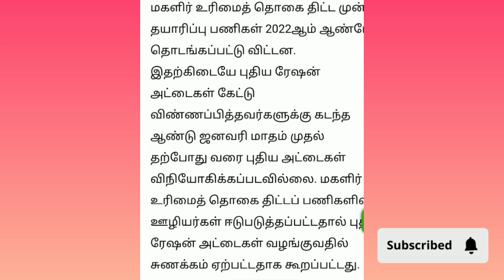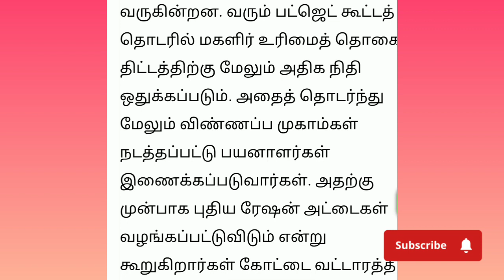kudumba thalaivi thogai final list/kudumba thalaivi ration card ₹1000/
kudumba thalaivi thogai/CMகிட்ட மேல்முறைீடு செய்யலாம் /step by step/

🛑kudumba thalaivi thogai/இந்த list la உங்க name இருந்தால் மேல்முறயீடு செய்ய முடியாது/

kudumba thalaivi thogai/NEW SMS உங்களுக்கு வந்திருக்கா/ confirm 1000/-

kudumba thalaivi thogai/ Apeal check status/ New website launched/

🛑 kudumba thalaivi thogai/காரணமும் விளக்கமும்/யாரெல்லாம் மேல்முறையீடு செய்யலாம்/

Kudumba thalaivi thogai finalisation list/ selected message and Rejected message/100% amount credited

🛑உங்க application status நீங்களே check பண்ணி பாருங்க / kudumba thalaivi thogai 1000/-

kudumba thalaivi thogai/Rs.1000 வந்தவங்க வராதவங்களும் முக்கிய அறிவிப்பு/

kudumba thalaivi thogai 1000/பணம் வரவில்லை என்றால் இத பாருங்க/

kudumba thalaivi thogai/ 1 rupee வந்ததற்கு காரணம் வராததற்கு காரணம்

kudumba thalaivi thogai Rs.1000 2nd SMS/magalir urimai thogai msg problem solution